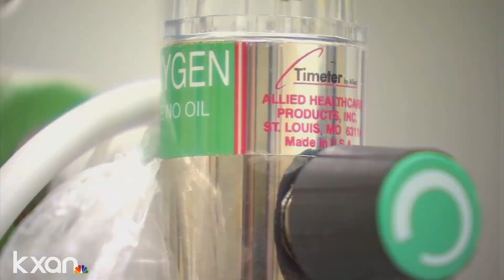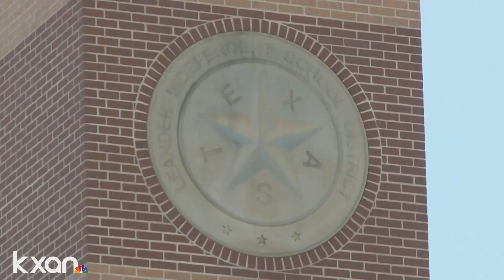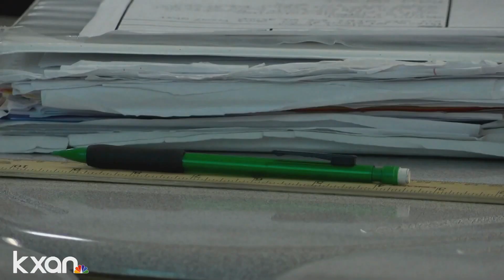KXAN Live News Notes for July 8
In less than five minutes, Amanda Dugan and Will DuPree discuss the top stories to know today.